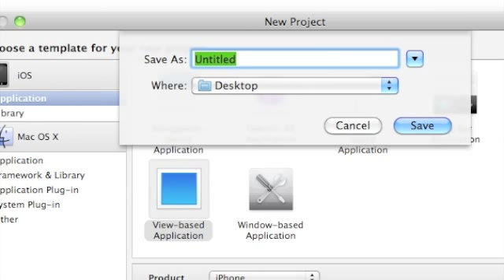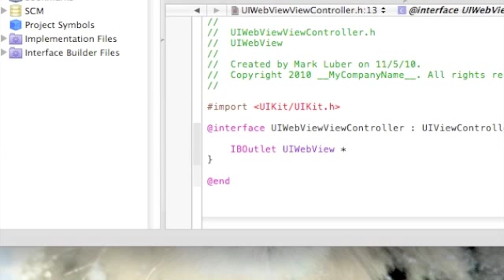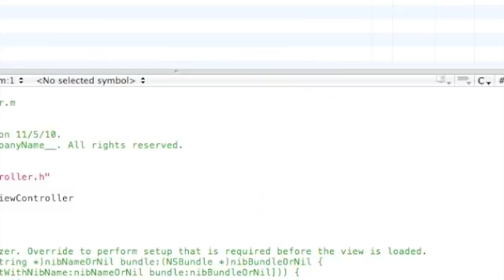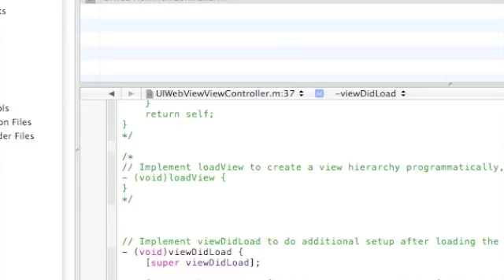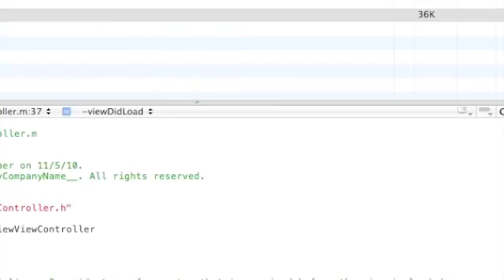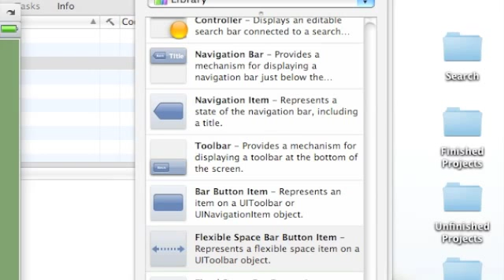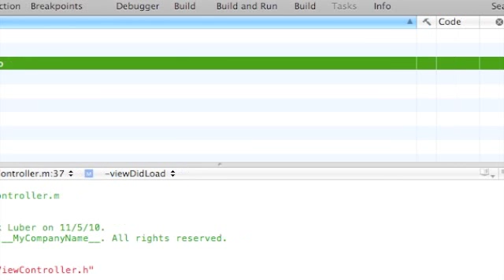Xcode: How to Make A Web View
How to Make A UIWebView in Xcode EASILY. Enjoy.
In other Words, I'm going to show you how to Make an App That opens a Web Page of your choice and you can go Back, Forward, Refresh and stop loading.